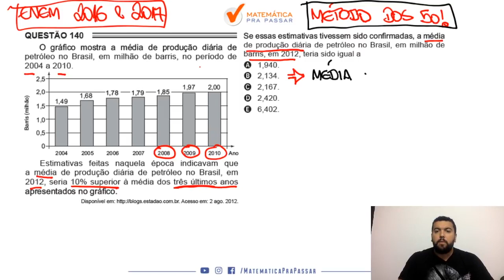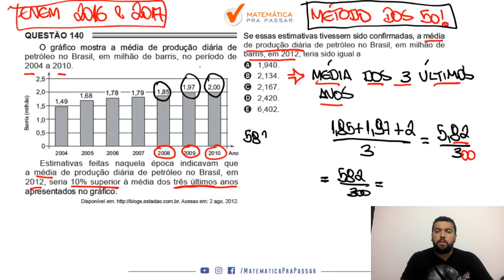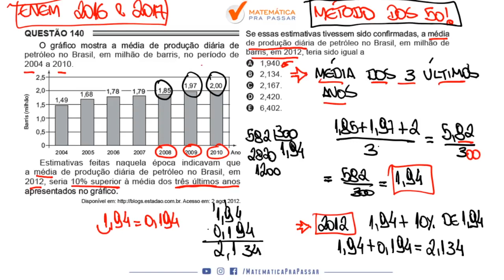Matemática para ENEM |Dica 84| Aprenda média de uma vez